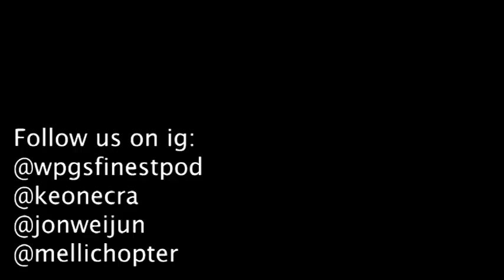TUCK OR DIE: EPISODE 4 - JON REACHES HIS BOILING POINT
BUENO LOOKS LIKE A HOMELESS BEYONCE